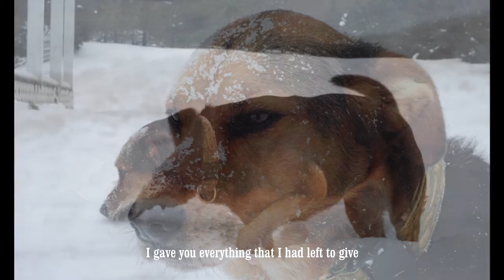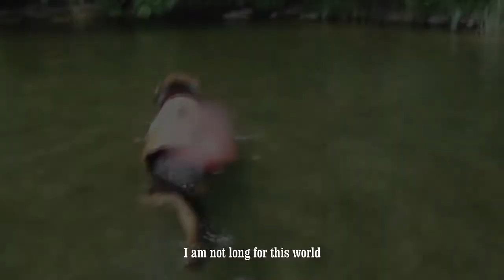Friends of Steve - Not Long For This World (Official Lyric Video)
The Not Long Vocal Throng: John Allaire, Tariq Anwar, Brendan Boyle, John Carroll, John Cormier, Paco Dvoi, Jonathan Evans, Sara Grimes, Ray Harris, Jim McDowell, KJ Thomas
Evan Dalling - trumpet
Nicholas Adema - trombone incl. solo
John Cormier - electric guitar (middle & left side)
Peter von Althen - drums
Stephen K. Donnelly - words, music, vocals, acoustic guitar, electric guitar (right side), bass, keyboard, additional trombone, horn arrangement, mixing, mastering, video editing

RIP Roxy, Yuki, Steele, Asher, Robbie, Tammy and all the others. We are not worthy.

Thanks to Casey for videos of Asher.